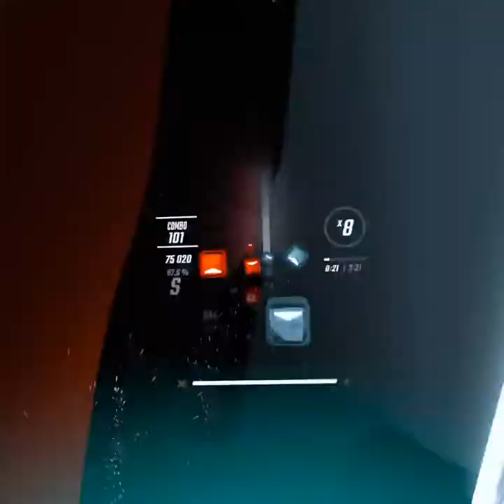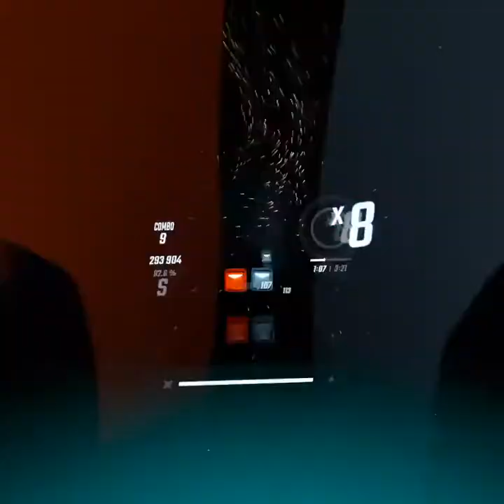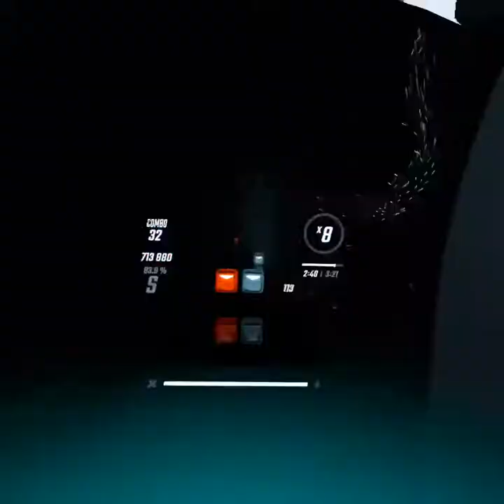PIXEL | Tokyo Machine (Beat Saber)[Expert+]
Song : PIXEL
Artist : Tokyo Machine
Difficulty : Expert Plus
Game : Beat Saber
Platform : Oculus Quest 2

Quest 2